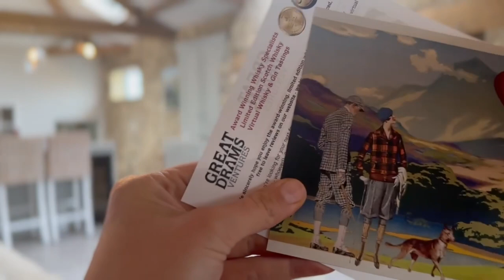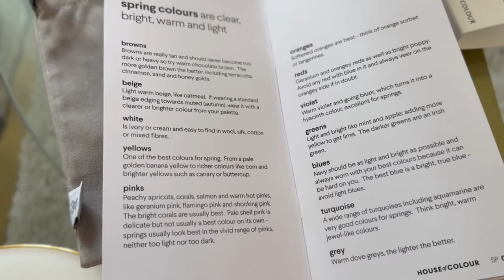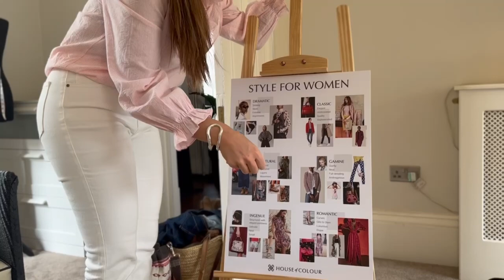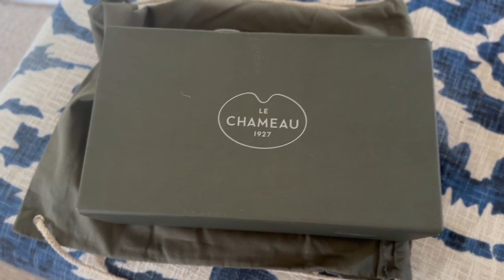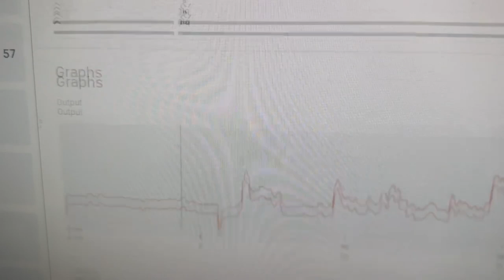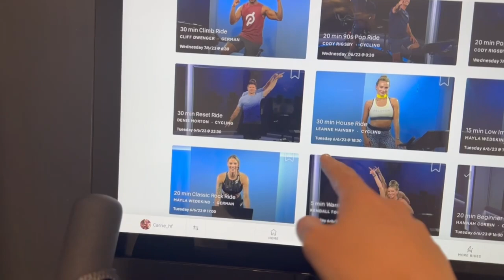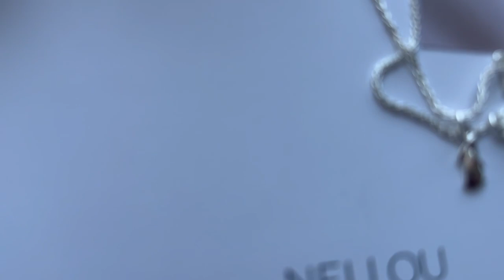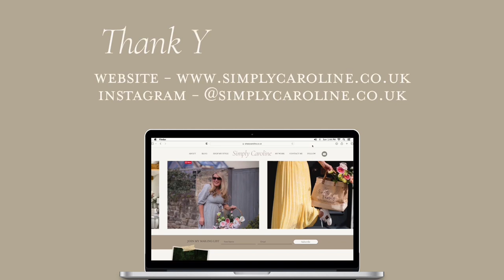It's Definitely Done Something - A Completely Different Experience for Me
Video details:
 *AD/PR*

Sezane
Blue Embroidered Dress -

Delilah Time Frame Tinted Moisturiser

Timestamps -
0:00 - Intro
0:36 - New kitchen
2:05 - Botox
4:00 - Plans for the week
4:18 - Family portrait
5:53 - York
6:56 - River walk
7:42 - Botox
12:54 - Fathers Day presents
14:07 - Tinted moisturiser
14:45 - Fathers Day presents
15:17 - Peloton
15:27 - Anna Spreckley, House of Colour
38:07 - Le Chameau
39:45 - Wardrobe clear out
42:11 - Peonies
44:27 - Skincare
47:14 - Knitting
49:14 - Peloton
50:18 - Eyelashes
51:20 - Catch up
55:00 - Evening walk
55:25 - Peloton
57:52 - Sezane Delivery
1:01:07 - Jewellery
1:03:13 - Brunch
1:03:58 - The village
1:05:23 - Baking
1:06:50 - Sezane dress
1:08:06 - Family portrait
1:12:04 - Sunday evening
1:14:00 - Outro